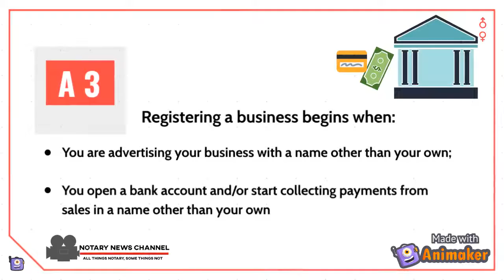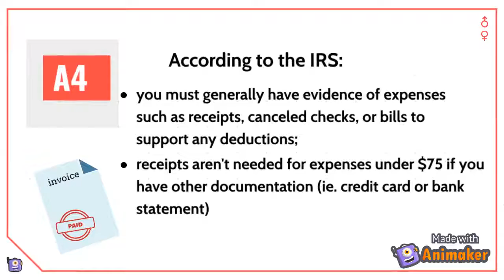FactFriday Notary and Small Business Q &A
The Notary News Channel brings you five new questions and answers for this week's Fact Friday.  If you have questions you would like to see answered, you can post in the comments below or send us a tweet to @NotaryChannel.